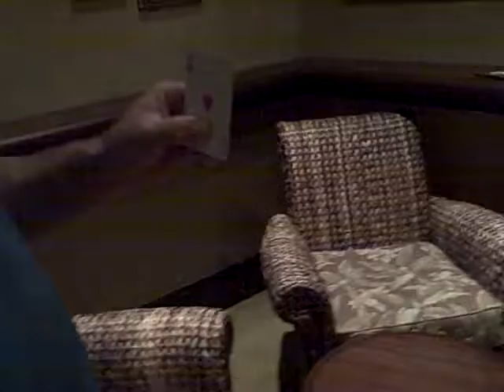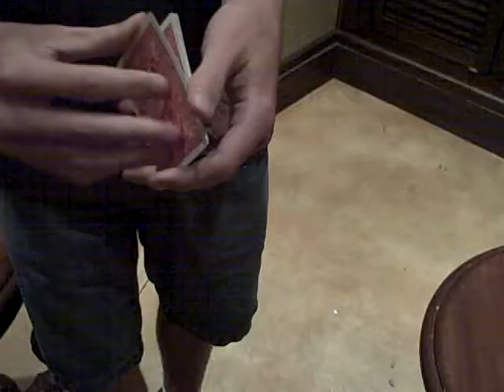Magic at Bar & Grill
at Hemingway's